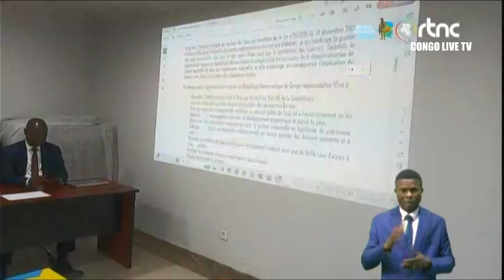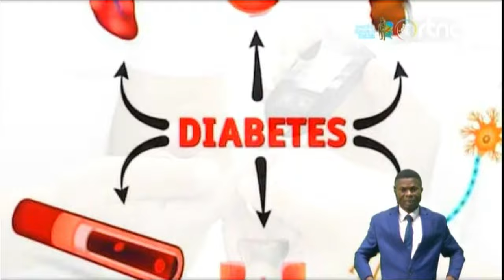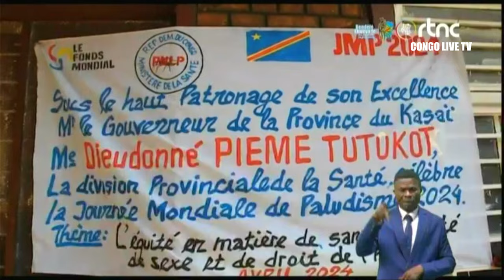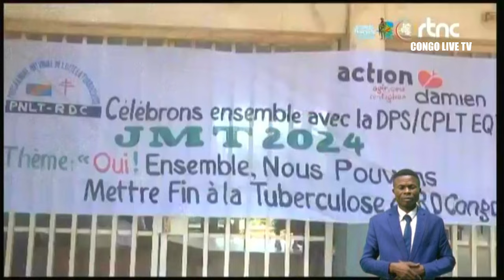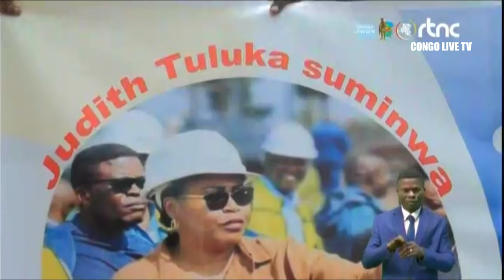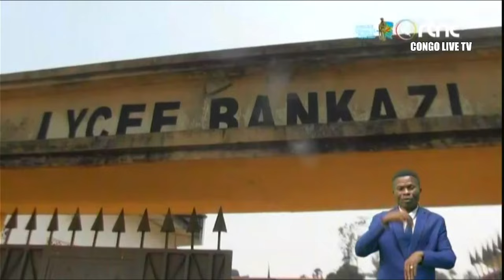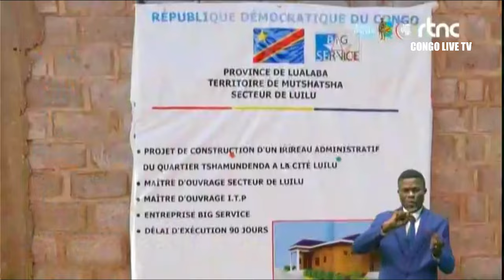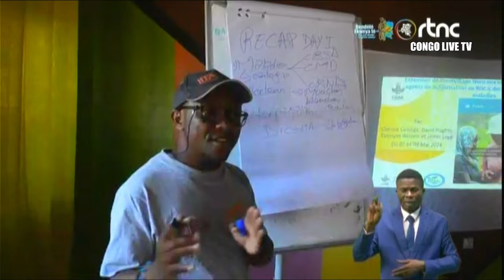🔴RDC : SUIVEZ LE GRAND JOURNAL DE CE SAMEDI LE 11.05.2024 RTNC EDITION 19H00